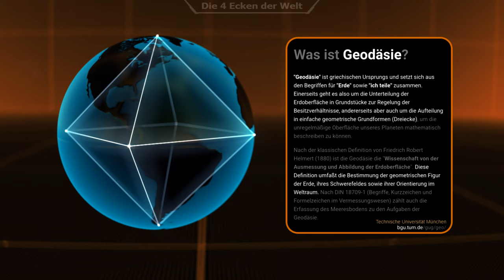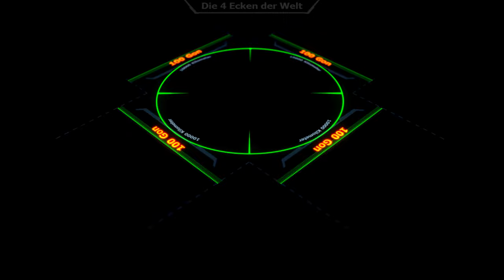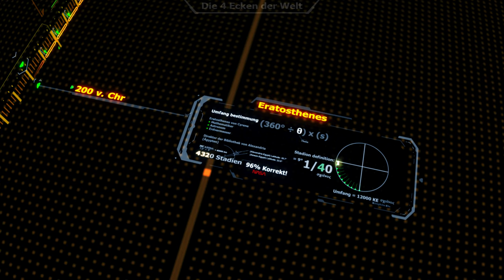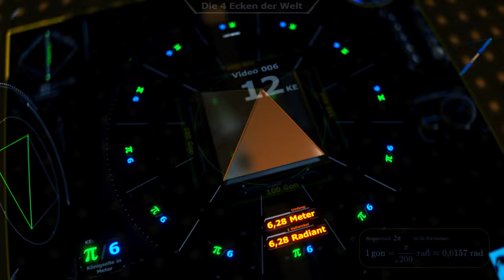009 Geodäsie - Die 4 Ecken der Welt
Wann haben wir die Erde in 8 Quadranten unterteilt.
Kreis = 360° = 400gon

3D Schädel: Fabricio Works

Eratosthenes 195
Große Pyramide 248
4Beasts &t=295s
Schädel 318